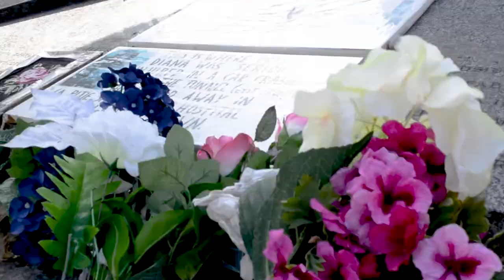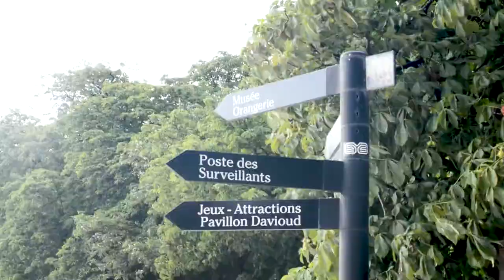PARIS, FRANCE ⌲ Travel Diary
Hello! Hope you enjoy this short video about some of the must-sees in Paris. These are the places my friends and I loved to hangout out at when we studied abroad there.

Places featured: Sacred heart church, Notre Dame, Latin quarter, Sainte Chapelle, Louvre museum, Triumphal arch, the famous round-about, Musee d'Orsay, Eiffel Tower, Les Halles, Centre Pompidou museum, Opera Garnier, Gallery Lafayette and its rooftop bar, etc.

Music Creds: La Vie en Rose - Piano & Vocal Duet ft. Nieka Moss